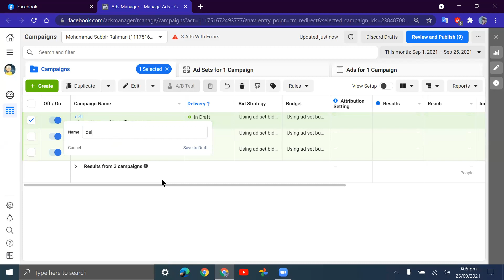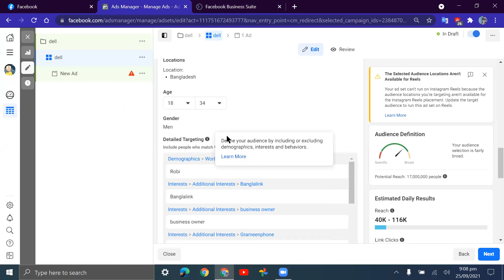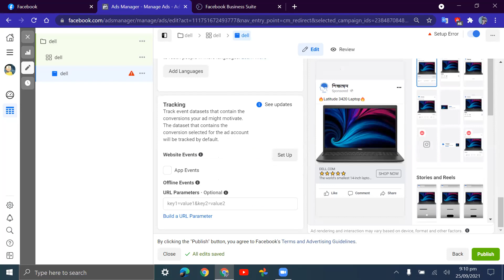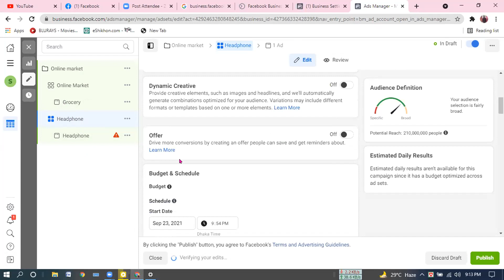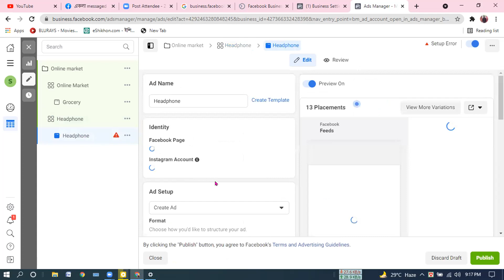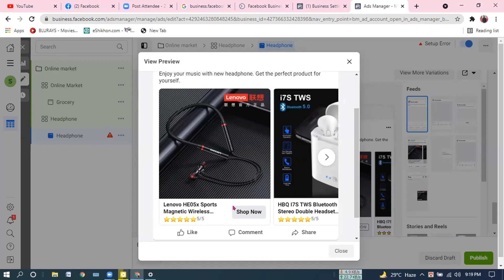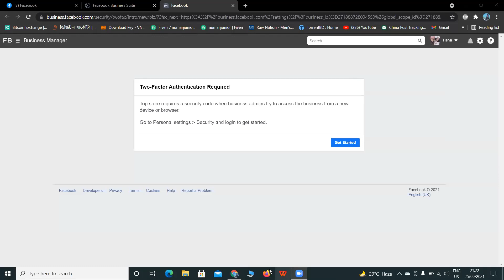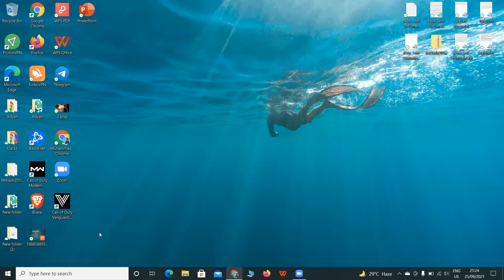Facebook marketing Advance Course ফেইজবুক মার্কেটিং ফ্রী কোর্স Class-07 (Summary/Problem Solve)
শুধু মাত্র আমরাই দিচ্ছি ফ্রীতে তাও আবার এডভান্স কোর্স। বাকি ক্লাস গুলো সবার আগে পেতে এখনি চ্যানেলটি সাবসাক্রাইব করে রাখুন। অথবা সরাসরি ক্লাসে যুক্ত হতে মেসেজ করুনঃ
Facebook Marketing
Digital Marekting